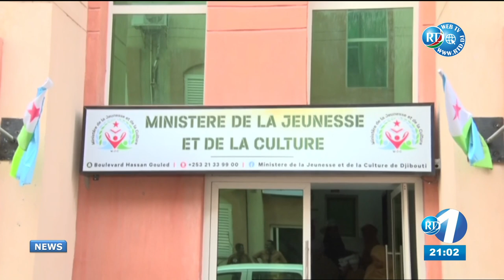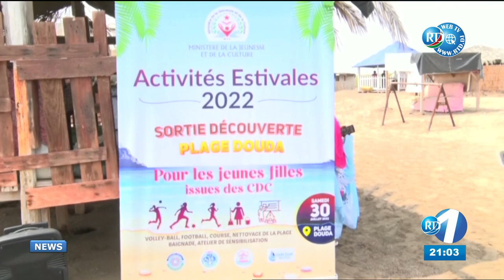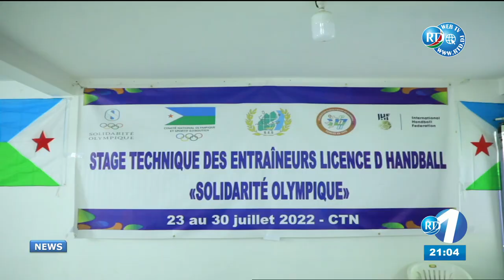English News 31/07/2022